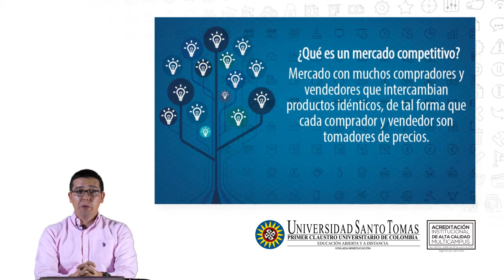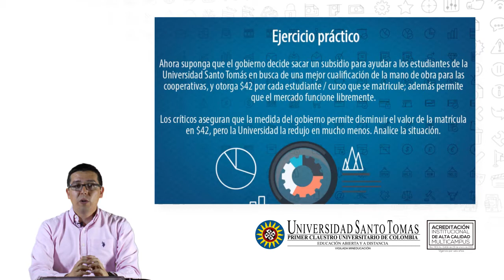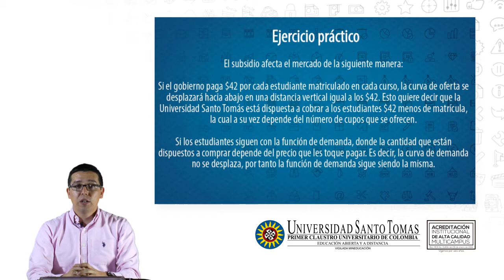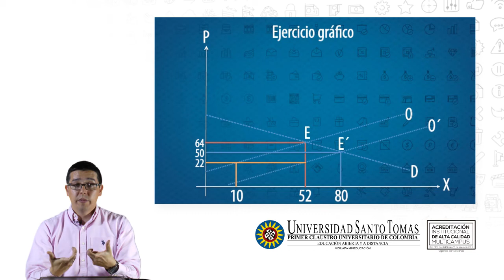Ejercicio de competencia perfecta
A partir de un ejercicio práctico, conoce sobre competencia perfecta.